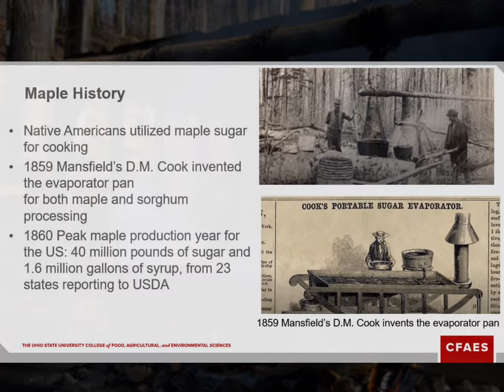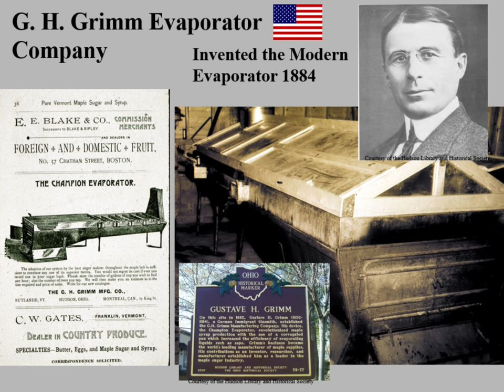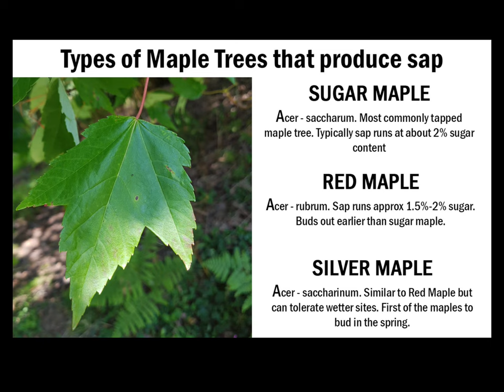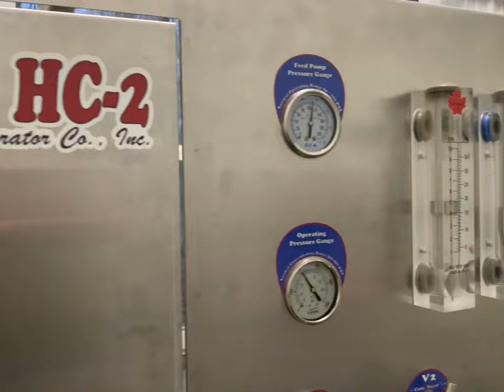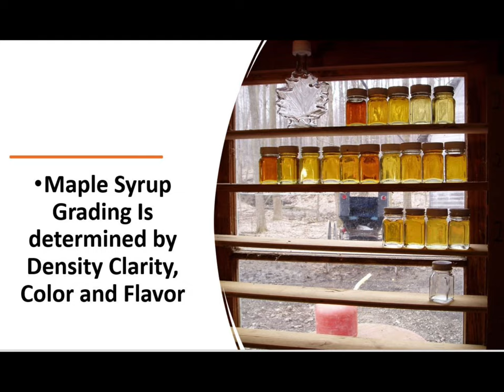Geauga fair - 2022 final